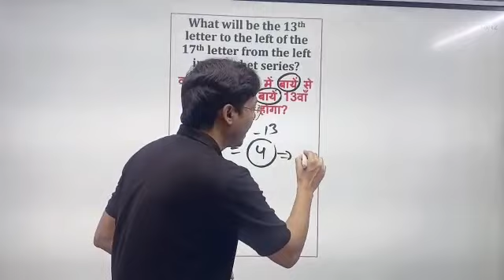Informative Shorts for Reasoning Alphabet ka short Trick || By Shakir Sir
GOLDEN ARMY CURRENT AFFAIRS Informative Shorts for Reasoning Alphabet ka short Trick || By Shakir Sir

MP के सभी प्रतियोगिता EXAMS की तैयारी फ्री और STUDY मटेरियल भी फ्री मिलेगा सभी साथी चैनल को जरूर JOIN करें🙏❤️